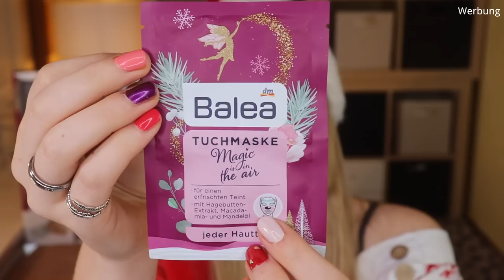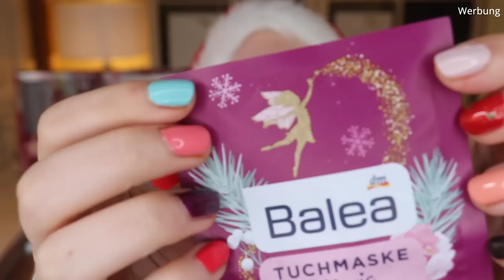Balea Adventskalender 2021 | MAGIC IS IN THE AIR | Unboxing | Claudis Welt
Heute habe ich den trenditup Adventskalender 2021 für euch.
Regulär kostet er 14,95 € und ist hier verfügbar (o)

00:00 Ho Ho Ho ihr Lieben
00:47 Tür 1
01:38 Tür 2
02:20 Tür 3
02:42 Tür 4
03:35 Tür 5
04:02 Tür 6
05:18 Tür 7
05:54 Tür 8
06:45 Tür 9
07:21 Tür 10
08:02 Tür 11
08:38 Tür 12
09:09 Tür 13
10:05 Tür 14
10:50 Tür 15
11:39 Tür 16
12:35 Tür 17
13:12 Tür 18
13:48 Tür 19
14:36 Tür 20
15:06 Tür 21
15:43 Tür 22
16:23 Tür 23
17:03 Tür 24
17:43 Mein Fazit

SCHON VERFÜGBAR:
Ganz viele bei dm (o)
Pinkbox, Brigittebox, Blackbox Men, beautylove The Natural Box (I)
Just Spices groß
Just Spices klein

Liebe Grüße
Claudi